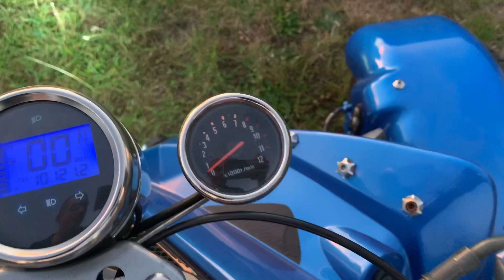Quad SPY Racing 350 cm3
Ligne inox jantes 14 *
Phare LED démarrage sans clés
Alarmes